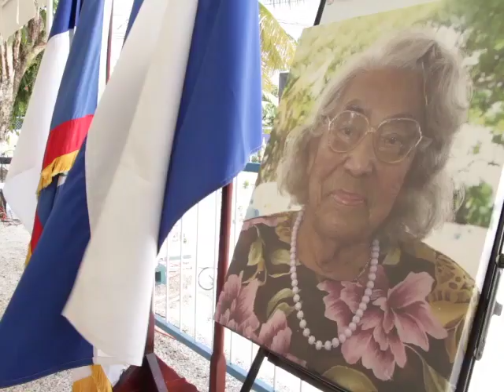The life of Dr, Jane Usher celebrated by family and friends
The life of the late beloved Jane Usher was celebrated today by family and friends at a symbolic laying of a wreath on her grave at her home on the Philip Goldson Highway. Today, Miss Jane would have celebrated her one hundred and second birthday. The Usher family was joined by representatives of the People’s United Party, the Belize City Council, the United Women’s Group and Holy Redeemer Credit Union. The iconic Miss Jane passed on December twelfth last year at the age of one hundred and one. Among those who addressed the gathering were Belize City Mayor Bernard Wagner and P.U.P. Chairman Henry Charles Usher who spoke on behalf of the P.U.P. Party leader who was not in attendance for medical reasons.